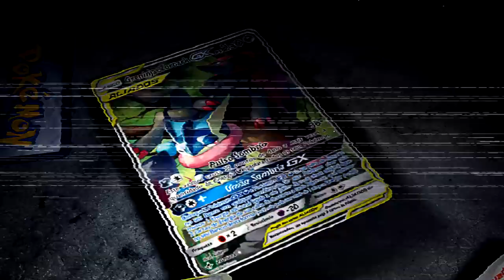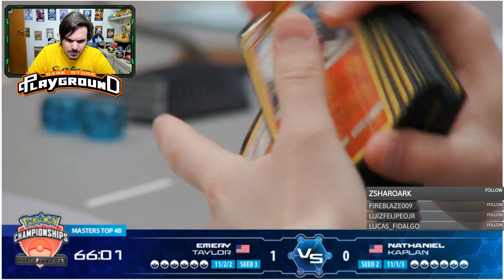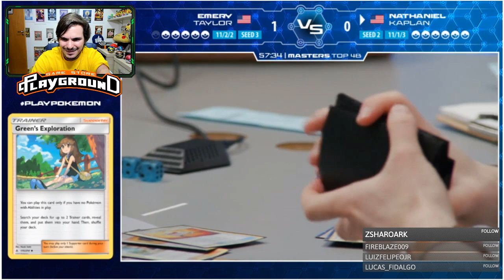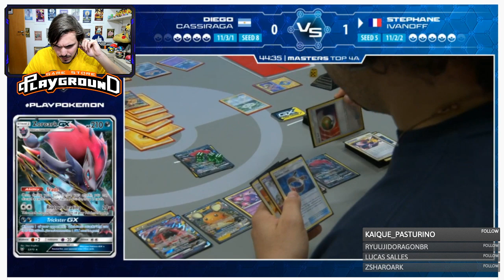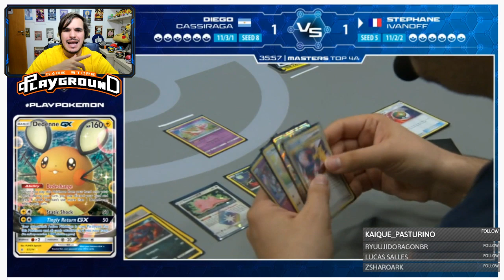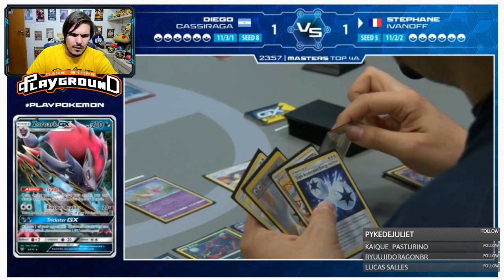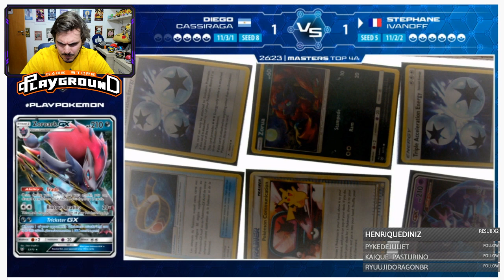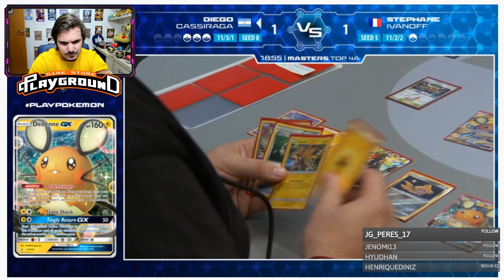✪ Pokémon TCG - TOP 4 Pikachu Zekrom x Baby Blacephalon (STREAM NAIC 2019)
Stream comentada do North America International 2019
Top 4 Masters - Emery Taylor (Pikarom) x Nathaniel Kaplan (Baby Blacephalon)